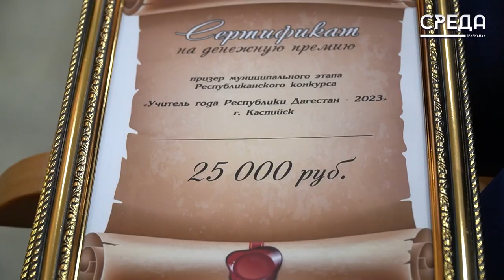В Каспийске определили имя Учителя года-2023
В Многопрофильном лицее №14 состоялась церемония закрытия муниципального этапа всероссийского конкурса «Учитель года-2023». Напомним, что в состязании приняли участие 12 лучших педагогов Каспийска, которые представляли уникальные методические практики.

В своем приветственном слове начальник управления образования Лариса Абрамова поблагодарила коллектив лицея за проведение конкурса.